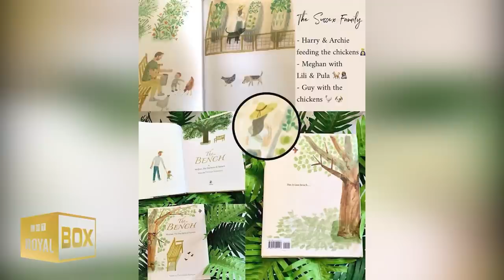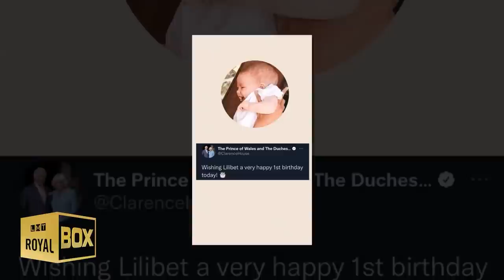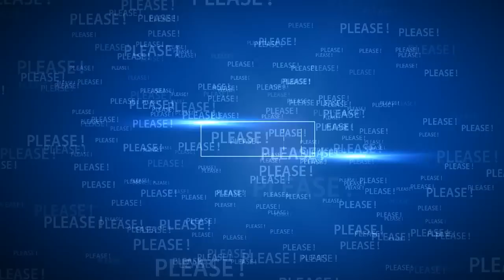🎊 Happy 1st Birthday Lili ! 🎈🌸💗🎂🎈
🎂 Watch the video for more about Happy First Birthday Lilibet (baby lilibet birthday).

--- VIDEO CONTENT ---
Happy 1st birthday Lilibet Diana! | 0:00
Queen Elizabetth FINALLY meet Lilibet | 3:50